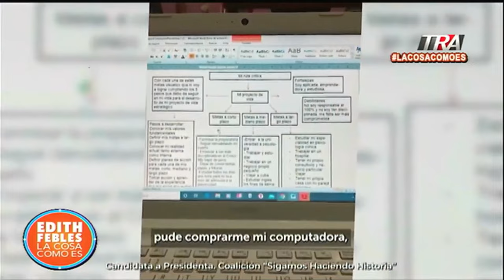¿Quién es Claudia Sheinbaum la nueva presidenta de México? Entrevista con Héctor Díaz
Canal Oficial Periodista Edith Febles